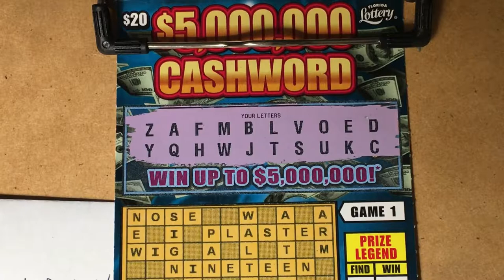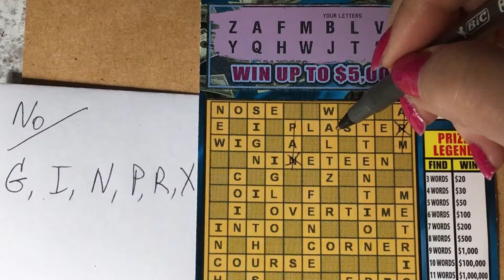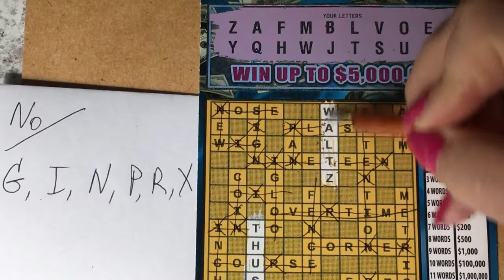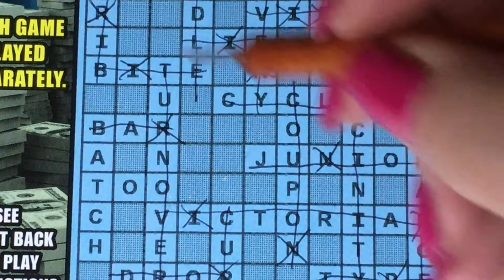5 Million Cashword, GIN needed!